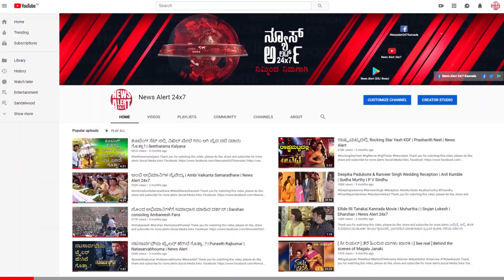ತಾಯ್ತನದ ಸಂಭ್ರಮದಲ್ಲಿ ಪ್ರಿಯಾಂಕಾ ಚೋಪ್ರಾ | News Alert 24x7